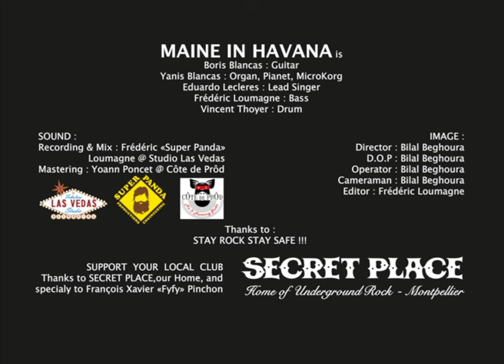MAINE IN HAVANA - PREUS (ALIVEALONE)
Preus par Maine in Havana.
Tournage à la SecretPlaceTaf (SaintJeandeVédas) dans le cadre de la deuxième édition du FestivalStayRockStayHome organisé par Rockfanch du 8 au 10 mai 2020.

Filmé par BilalBeghoura.
Edité par FrédéricLoumagne.
Enregistré et mixé par FrédéricLoumagne (StudioLasVédas).
Masterisé par YoannPoncet @Côte de Prôd.

Merci beaucoup Bilal, Yoann, François Xavier "Fyfy" Pinchon et l'équipe de la Secret Place.